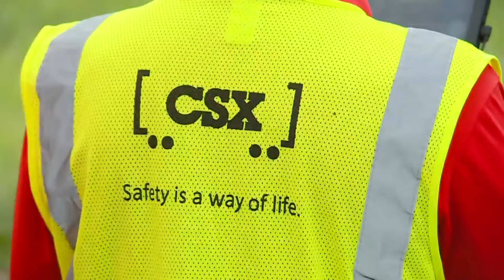DeKalb County Train Derailment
Reporting: Britt Salay
Photojournalist: Jeremy Magers
SPJ submission 2022